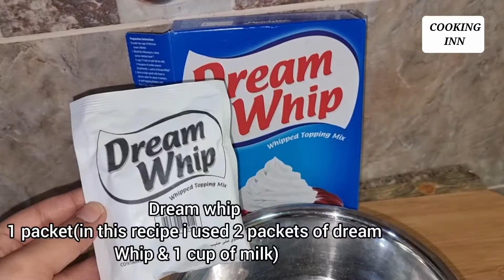Easy Chocolate pastry | Dream whip frosting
Chocolate pastry @cookinginn483

Inhredients:
Milk powder 1 tablespoon
Baking powder half teaspoon

For dream whip frosting
Dream whip 2 packets
Cold milk 1 cup